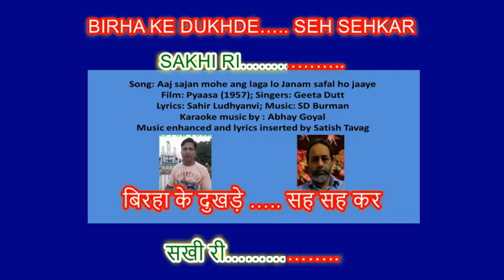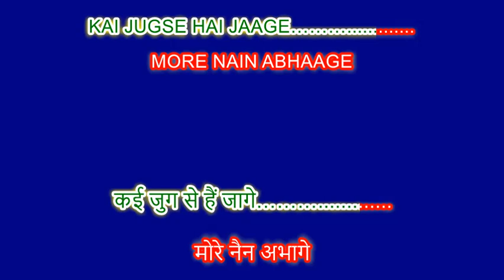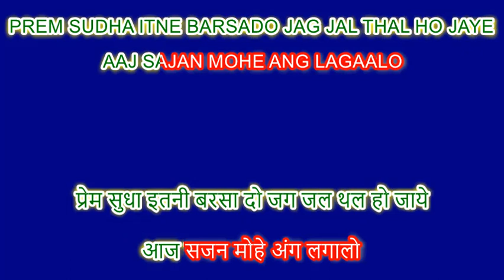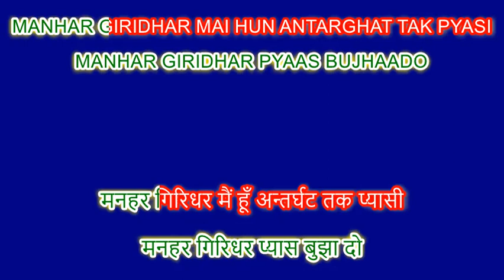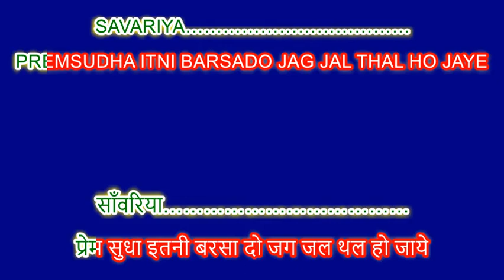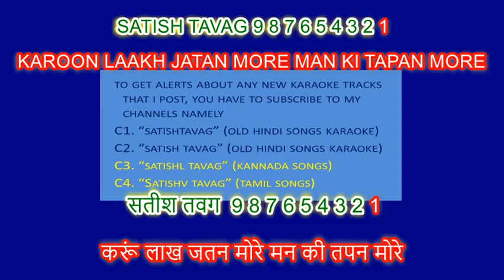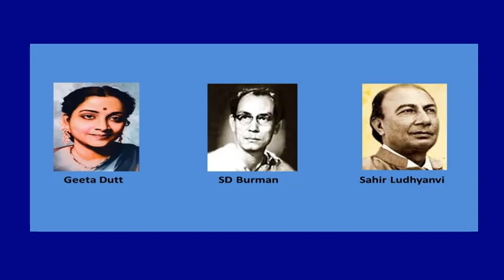Aaj sajan mohe ang laga lo karaoke - music Abhay Goel, lyrics inserted, music enhanced by Satish Sir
FILM: Pyaasa (1957);  SINGER: Geeta Dutt;  LYRICIST: Sahir Ludhyanvi;  MUSIC: SD Burman;
KARAOKE MUSIC BY: Abhay Goyal;
MUSIC ENHANCED AND LYRICS INSERTED BY: Satish Tavag;
MUSIC CORRECTED by Mr Satish Tavag on my request
Sing along, enjoy, share with friends and keep this old gem alive.